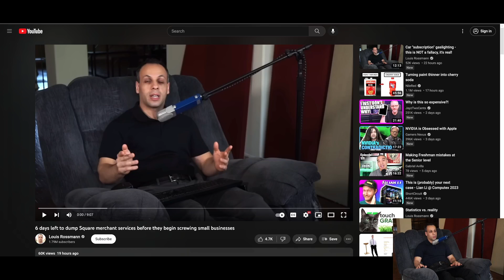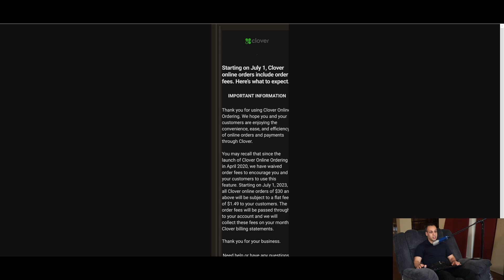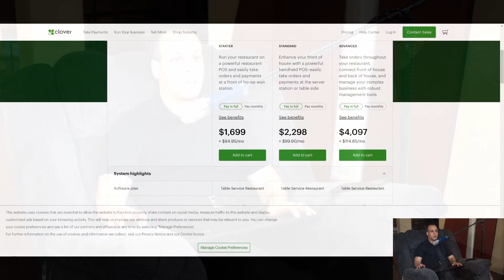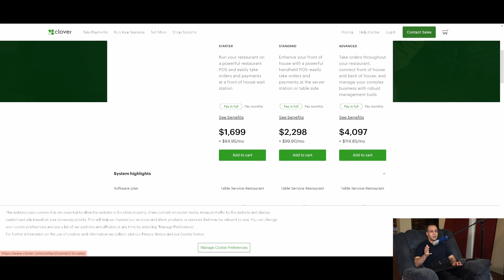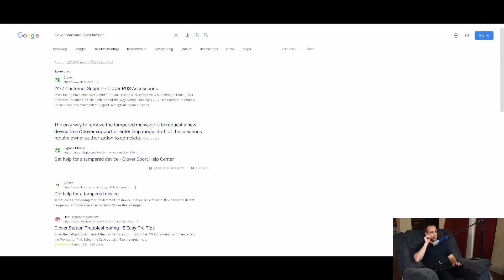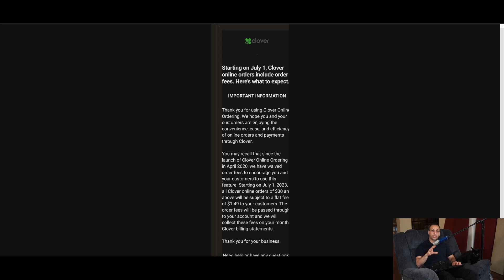Clover screws over restaurants after "no surprises" advertising campaign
👉 TOOLS USED:
✓ Soldering Irons:

› Bitcoin: 1EaEv8DBeFfg6fE6BimEmvEFbYLkhpcvhj
› Bitcoin Cash: qzwtptwa8h0wjjawr5fsm0ku8kf40amgqgm6lx4jxh
› Dash: XwQpZuvMvU44JT7C7Uh6xHvkSadzJw9fMN
› Dogecoin: DKetsoCvwa2hF29ssgUA4Wz4hxT4kj3KLU
› Ethereum: 0x6f6870feb48f08388ee345cf0261e2f03d2fa310
› Ethereum classic: 0x671bfd61ba87edf6365c97cea33d66ba73645510
› Litecoin: LWnbTTAjojZQt68ihFJFgQq3cYHUsTcyd7
› Verge: DFumZ5sMhi3JktLQpsTVtV9xUt3zKDrcZV
› Zcash: t1Ko3FkphQYoQroQc8k2DVk4WKMAbmNR8PH
› Zcoin: a8QdvArHmdRYe1MjiqtP6jDNe6Z4JgnRKZ